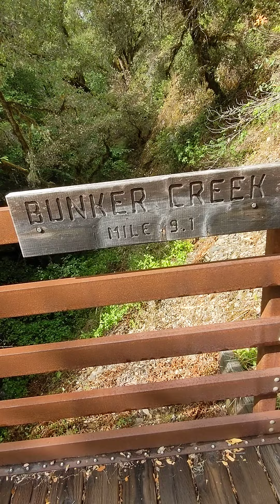First Night on Rogue River Trail